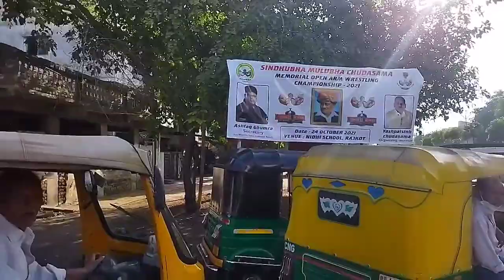Sindhu bha Mulubha Chudasama memorial arm wrestling championship 2021Makka Vandana and Makka manasi